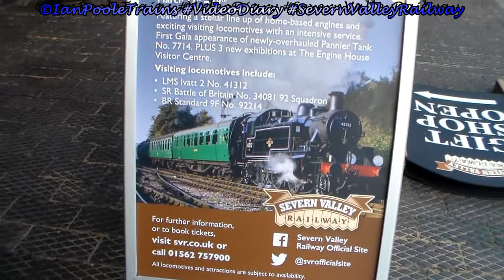Season 8, Episode 114 - IanPooleTrains Video Diary for the Severn Valley Railway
In this episode of the video diary, that train that doesn't stop where it needs to stop, one locomotive acting very immaturely at the steam gala and someone using very questionable techniques to get something working